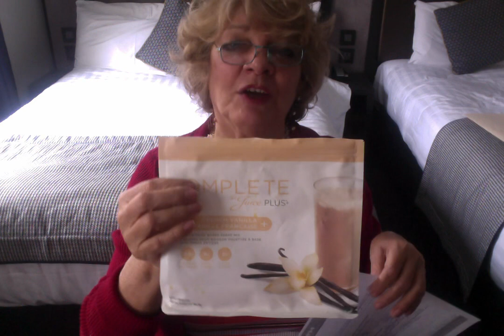Week Four Class It's not what you're eating.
This video will teach you about the reason people eat.

Why are you eating ?
Is there something you want to avoid?
Is there someone you want to avoid?
Is there a reason you were procrastinating doing some work that is urgent that you cant get completed?

These are all questions to ask if you were eating when you were not hungry.